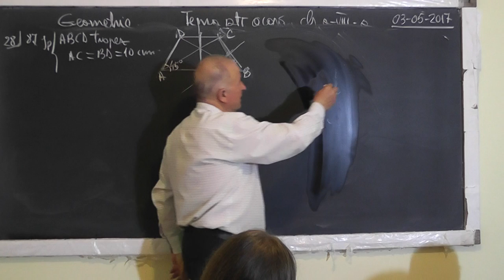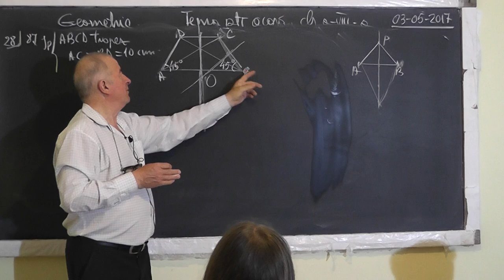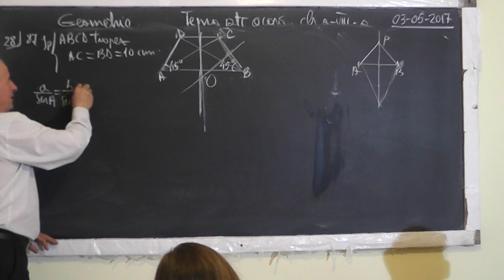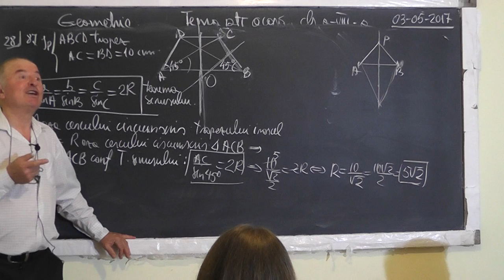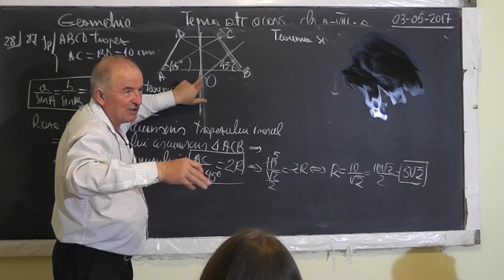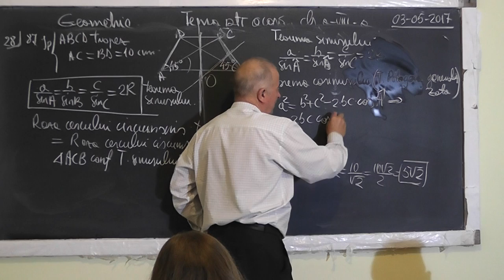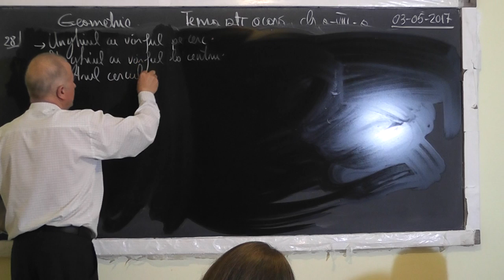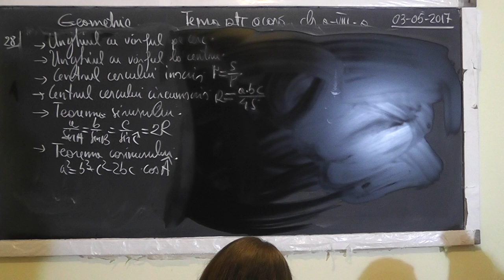3/3 1483 Unghiul cu varful pe cerc si la centru Cercul inscris si circumscris triunghi - Clasa 8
Aceste lectii sunt SUSTINUTE de VOI si daca va sunt utile, as aprecia un Like, Share, Comment - In aceasta lectie de matematica pe care o puteti vedea in direct si pe ne ocupam de tema pentru acasa la clasa a VIII-a. Din cuprins: Unghiul cu varful pe cerc, Unghiul cu varful la centru, Cercul inscris intr-un triunghi, Cercul circumscris unui triunghi, Calculam razele celor 2 cercuri, Teorema sinusului, Teorema cosinusului.
- VIDEO MATEMATICA cu Proful Online sau cautati pe Google: profu online Ioan Ursu